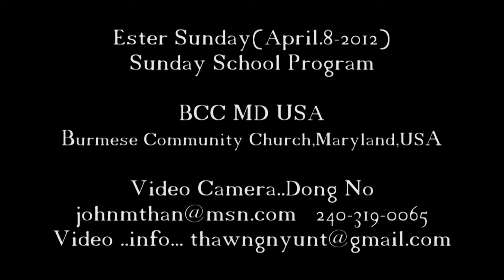BCC MD USA ,Sunday School Program(Easter Sunday)April8-12